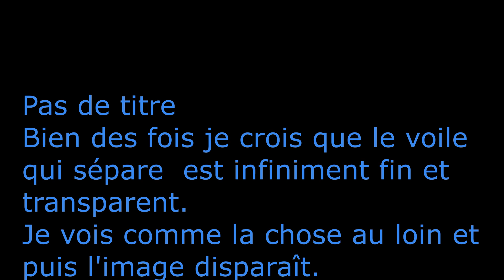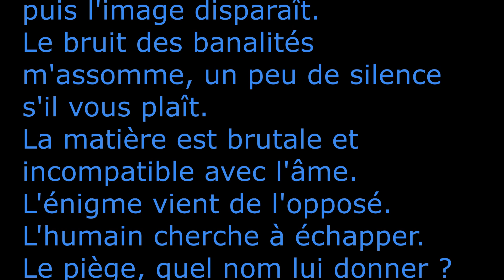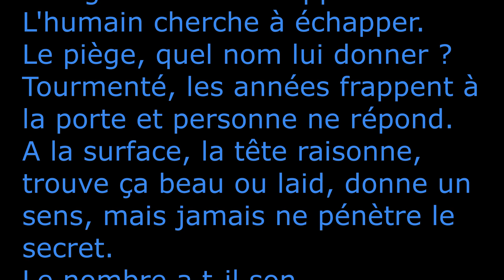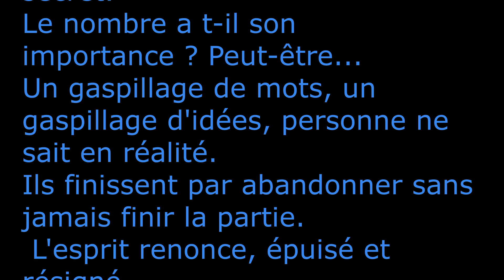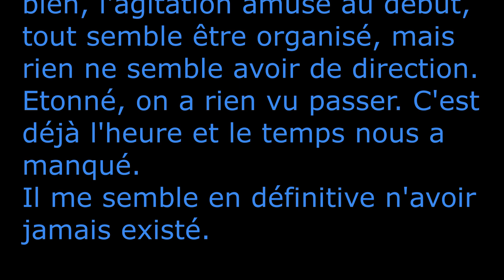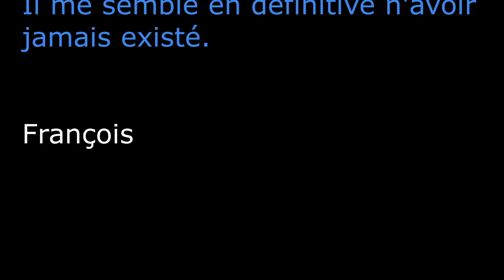pas te titre